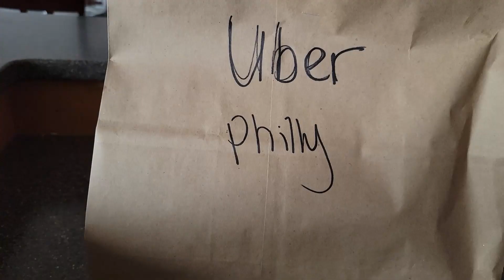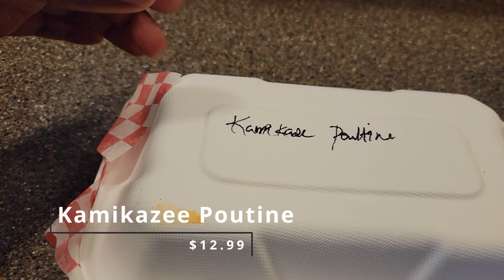KAMIKAZEE POUTINE and ROGER VICTOR WHISKEY WINGS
Review of the Kamikazee Poutine and the Roger Victor Whiskey wings from Wing'N It located at 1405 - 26 Peakview Way, in Halifax, Nova Scotia.